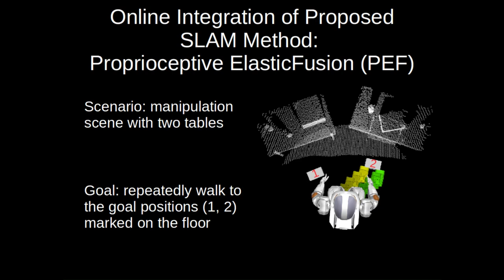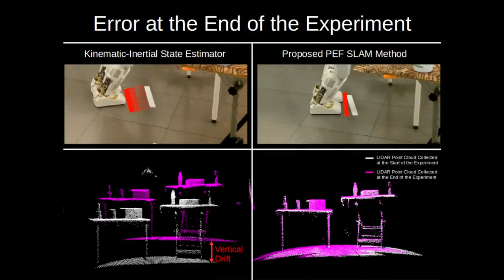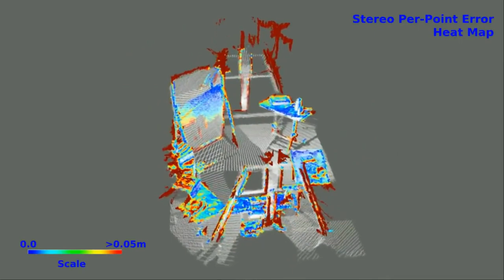Direct Visual SLAM Fusing Proprioception for a Humanoid Robot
IEEE International Conference on Intelligent Robots and Systems - IEEE IROS 2017

By: Raluca Scona, Simona Nobili, Yvan Petillot, Maurice Fallon

In this paper we investigate the application of semi-dense visual Simultaneous Localisation and Mapping (SLAM) to the humanoid robotics domain. Challenges of visual SLAM applied to humanoids include the type of dynamic motion executed by the robot, a lack of features in man-made environments and the presence of dynamics in the scene. Previous research on humanoid SLAM focused mostly on feature-based methods which result in sparse environment reconstructions. Instead, we investigate the application of a modern direct method to obtain a semi-dense visually interpretable map which can be used for collision free motion planning. We tackle
the challenge of using direct visual SLAM on a humanoid by proposing a more robust pose tracking method. This is formulated as an optimisation problem over a cost function which combines  information from the stereo camera and a low-drift kinematic-inertial motion prior. Extensive experimental demonstrations characterise the performance of our method using the NASA Valkyrie humanoid robot in a laboratory environment equipped with a Vicon motion capture system. Within our experiments we demonstrate pose tracking robustness through several challenges such as sudden view change, motion blur in the image, change in illumination, tracking through
sequences of featureless areas in the environment. Finally, we provide a qualitative evaluation of our stereo reconstruction against a LIDAR map.